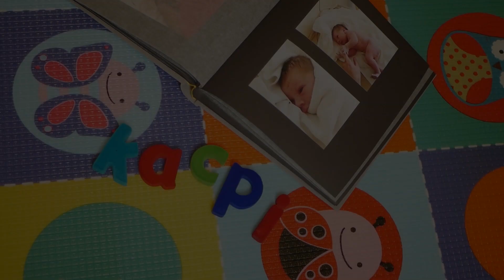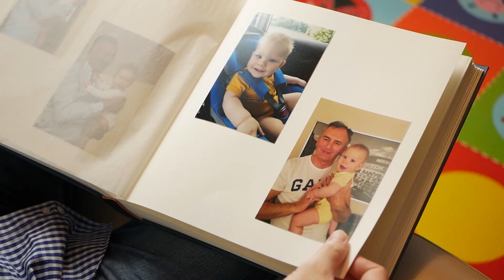730 Dni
730 Dni jest filmem dokumentalnym poruszającym historię niespełna dwu letniego Kacpra który choruję na rdzeniowy zanik mięśni typu II (SMA).

Reżyseria. Bartosz Sadowski
Zdjęcia. Jakub Chaborski

Podziękowania :

Dla rodziny Boruta za poświęcony czas oraz opowiedzenie swojej historii

PR i DYSTRYBUCJA
Ewa Maria Szczepanowska
Marta Sikorska
Veronica Andersson
PRODUCENT WYKONAWCZY
Jarosław Grzymała
PRODUCENT
Maciej Ślesicki
PRODUKCJA
Warszawska Szkoła Filmowa
2020
Film współfinansowany przez
Polski Instytut Sztuki Filmowej
(ew. inni np. NCK, TVP itp.)

Materiały wykorzystane w filmie :
TV Wschód - Galeria Siedlce z pomocą dla Kacperka z dnia 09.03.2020 roku.
Dzień Dobry TVN – Nastazja Bloch - Najdroższy lek świata z dnia 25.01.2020 roku.
TVP S.A – PnŚ Extra Rozmowy Marzeny Rogalskiej - Mały Kacper potrzebuje naszej pomocy z dnia 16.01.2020
TVP 3 – Warszawski Dzień – rozmowa z Mateuszem Damięckim z dnia 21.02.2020
Onet rano – Rozmowa Iwona Kutyna – Mateusz Damięcki z dnia 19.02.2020